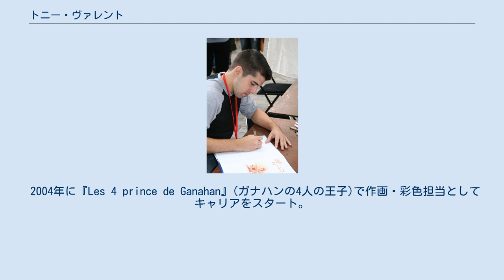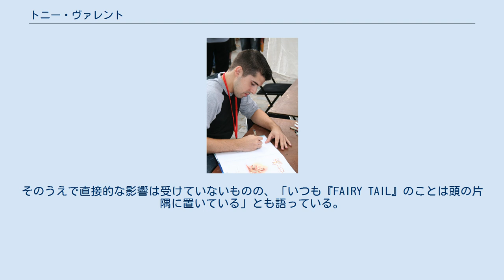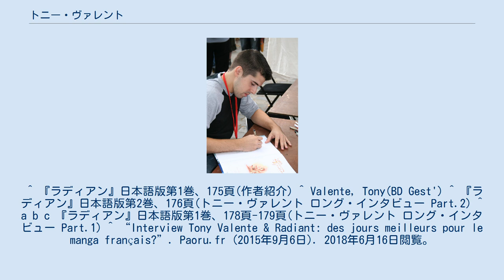トニー・ヴァレント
トニー・ヴァレント(Tony Valente、1984年10月11日 - )は、フランスのバンド・デシネ作家(漫画家)。
マンフラと呼ばれる日本風のバンド・デシネ作品を発表している。
 2004年に『Les 4 prince de Ganahan』(ガナハンの4人の王子)で作画・彩色担当としてキャリアをスタート。
同シリーズ完結後、初の単独作品『Hana Attori』(アナ・アトリ)を2007年に発表。
この作品を機に、作画に日本の漫画やアニメのスタイルを取り入れるようになる。
2013年に『S.P.E.E.D. Angels』(スピード・エンジェルス)での作画作業と並行して企画していた作品『ラディアン』を発表。
現在はカナダ・モントリオールで暮らしている。
 インタビューでヴァレントは、鳥山明を通じて日本の漫画を知ったと語っており、同氏の代表作『ドラゴンボール』に関しては「ある意味、僕の仕事の礎となった作品で、今でも一番重要な作品」と称している。
また、『ONE PIECE』や『鋼の錬金術師』といった作品を愛好していると公言しており、尊敬する漫画家として村田雄介の名前を挙げている。
 この他ヴァレントは『ラディアン』を描き始めた当初、原稿を見た友人から『FAIRY TAIL』に似ていると指摘されたことがあり、読んでみて好きになった一方で「似ているかもという要素を省いた」という。
そのうえで直接的な影響は受けていないものの、「いつも『FAIRY TAIL』のことは頭の片隅に置いている」とも語っている。
なお、『ラディアン』が『FAIRY TAIL』に似ていると言われたことに関しては好意的に受け止めているようである。
 ^ 『ラディアン』日本語版第1巻、175頁(作者紹介) ^ Valente, Tony(BD Gest') ^ 『ラディアン』日本語版第2巻、176頁(トニー・ヴァレント ロング・インタビュー Part.2) ^ a b c 『ラディアン』日本語版第1巻、178頁-179頁(トニー・ヴァレント ロング・インタビュー Part.1) ^ “Interview Tony Valente & Radiant: des jours meilleurs pour le manga français?”. Paoru.fr (2015年9月6日). 2018年6月16日閲覧。